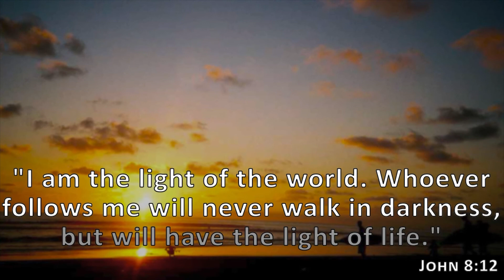Jesus is the light of the world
Jesus is the light of the world. God is light.
John 8:12